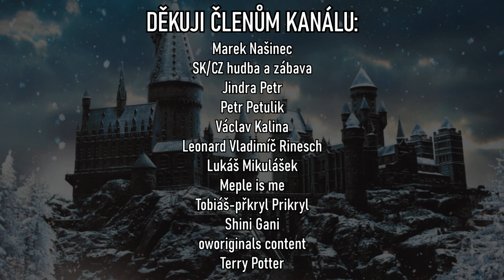VŠECHNY VÁNOČNÍ DÁRKY, KTERÉ DOSTAL HARRY POTTER!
Zdroje informací tohoto videa:
👉knižní série  Harry Potter